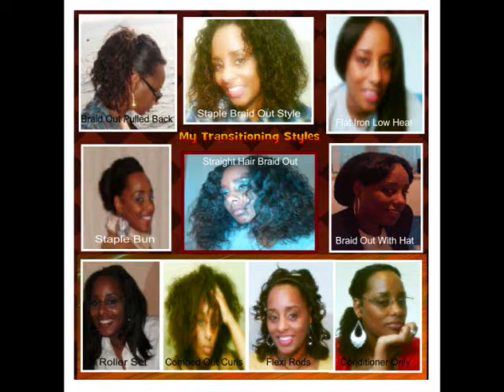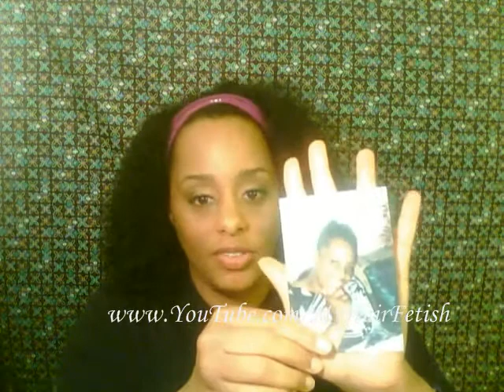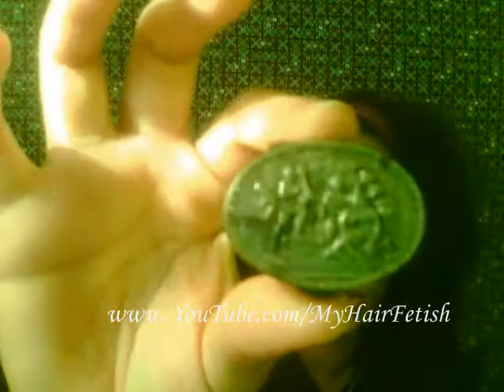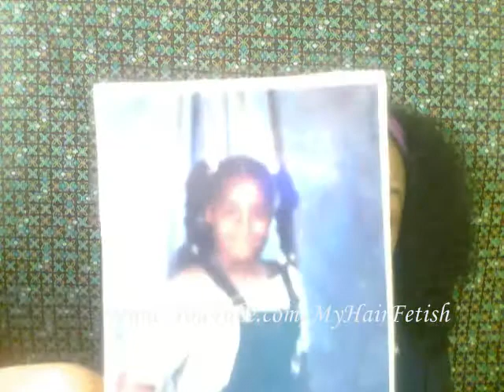(52) Sharing It Thursday....A Little Late....